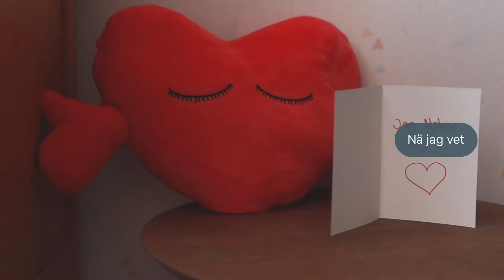Svartsjuka är inte romantiskt - våldsutsatt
Känner du att den du har en relation med får dig att må dåligt? Det finns hjälp få. På svartsjukaärinteromantiskt.se kan du läsa mer.